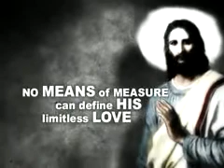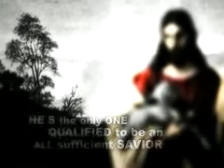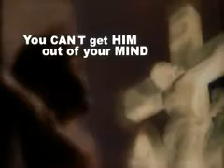Do You Know Him?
thank you, pastor